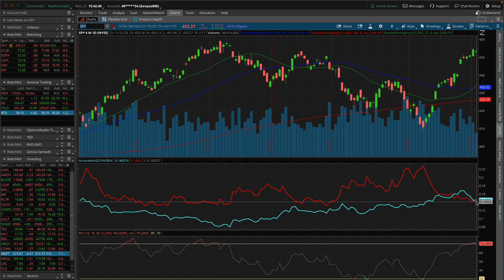What Did the Fed Say?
Stop Leaving Money On The Table:
97% Of Investors Fail To Do This